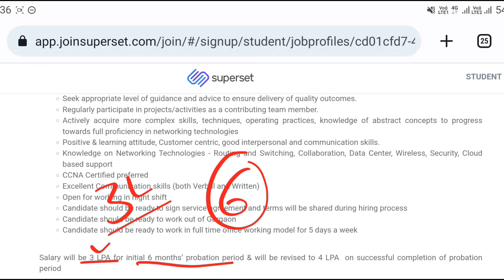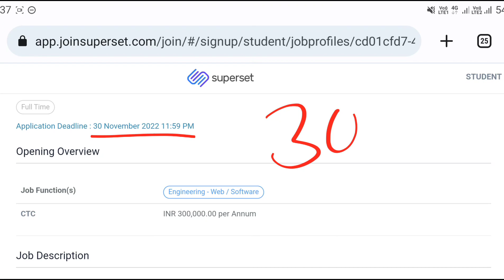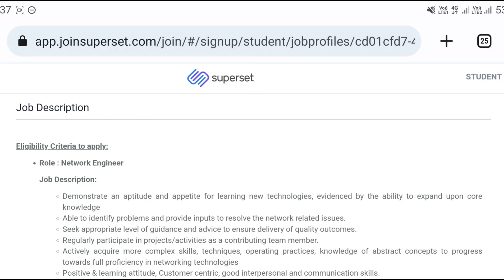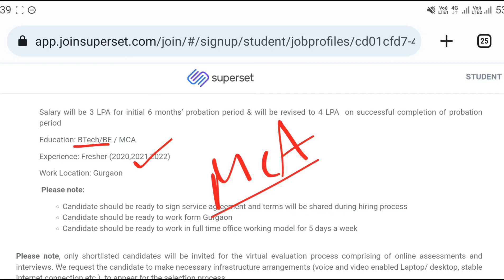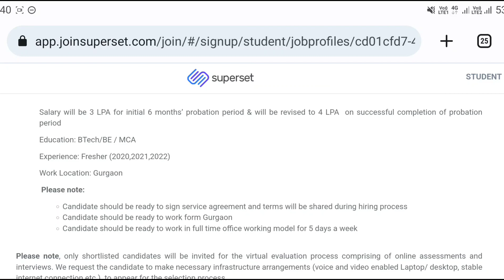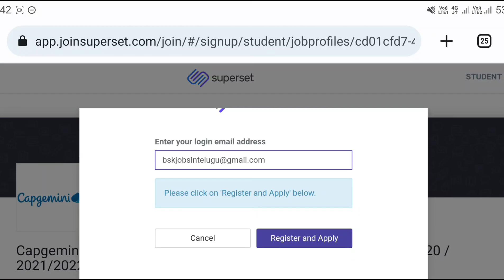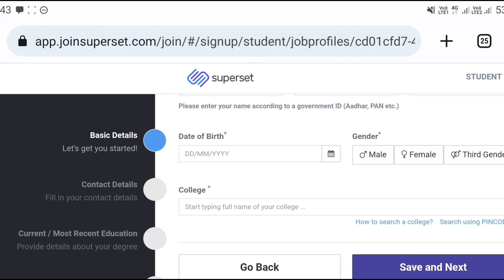Capgemini Recruitment 2022 || Work From Home Jobs In Telugu |Jobs In Hyderabad|Latest Jobs In Telugu